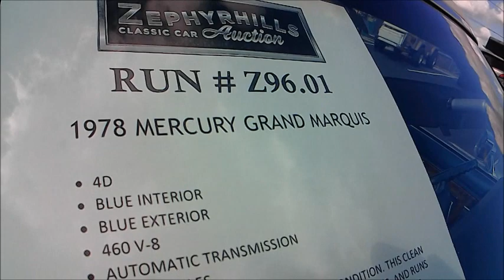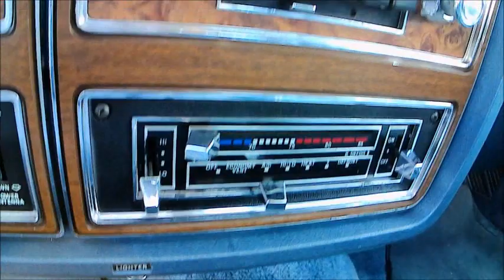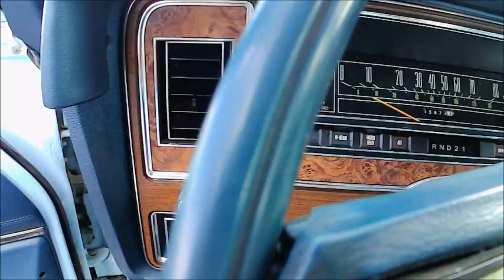1978 Mercury Grand Marquis Four Door Sedan BluWht Auction ZH 1028236668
A beautiful car that looks to be in great condition!  That interior certainly is that of a very upscale car!  I hope it goes to an owner who continues its great care!

Show less